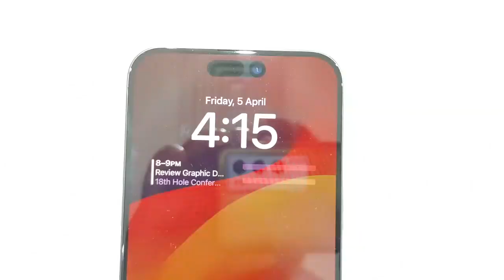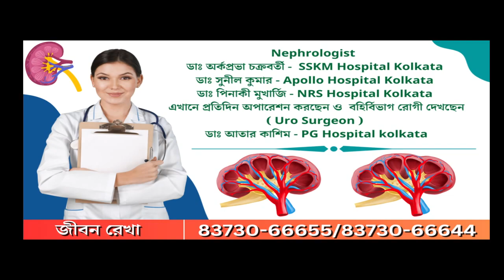Paschim Medinipur: ঘূর্ণিঝড় দানার দাপটে জমিতেই শুয়ে পড়ল ধান, চাষিদের মাথায় হাত